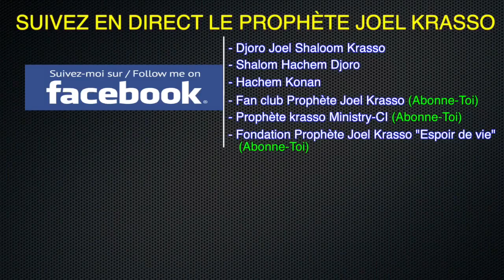AVEUX "Pour les faire échouer aux examens j'efface leurs noms sur la liste des admis"